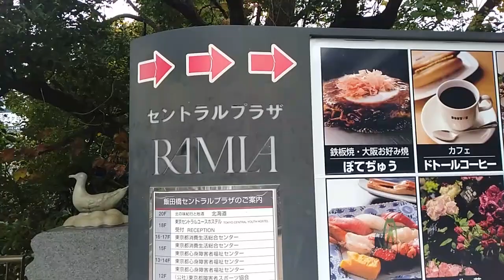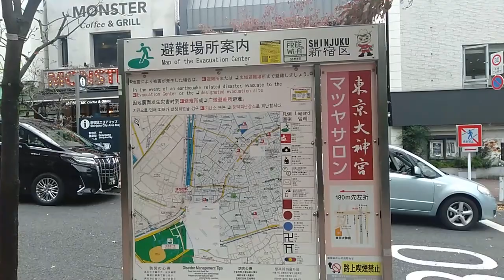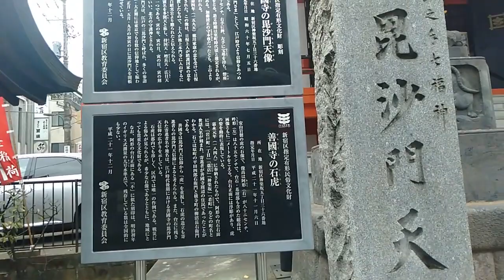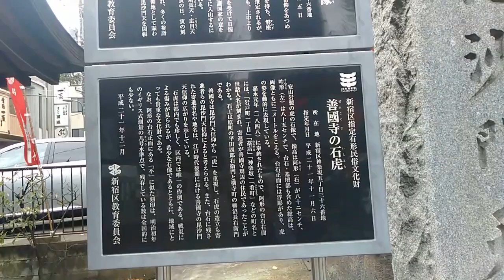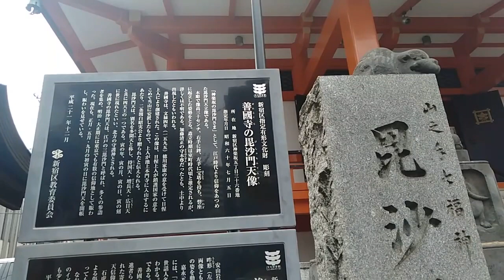【ブラピカリ】神楽坂1 kagurazaka1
ウォーキング動画
JR総武線の飯田橋駅付近から、東京メトロ東西線の神楽坂駅までのいわゆる、「神楽坂」の様子を収めた動画の前編になります。
神楽坂というのは、どうやら駅付近から伸びている「坂」のエリアに限定された呼び名らしく、全体的には「早稲田通り」と呼ばれるようです。
今回の動画では、JR総武線の飯田橋駅西口をスタートして、通称神楽坂毘沙門天と呼ばれている「善国寺」までの様子を収録しています。
善国寺は本堂の前に神社の狛犬の代わりに、毘沙門天の神獣である、トラが左右にいてにらみを利かせています。
あと、神楽坂には不二家がありますが、ここの不二家では全国でここだけ「ペコちゃん焼き」なるものを売っています。

Walking video
This is the full-length video of the so-called "Kagurazaka" from the vicinity of Iidabashi Station on the JR Sobu Line to Kagurazaka Station on the Tokyo Metro Tozai Line.
Kagurazaka seems to be a name limited to the "hill" area extending from the vicinity of the station, and it seems to be called "Waseda-dori" as a whole.
In this video, we recorded the situation from the west exit of Iidabashi Station on the JR Sobu Line to "Zenkokuji", commonly known as Kagurazaka Bishamonten.
In front of the main hall of Zenkokuji, instead of the guardian dogs of the shrine, tigers, the beasts of Bishamonten, are glaring on the left and right.

Also, there is a Fujiya in Kagurazaka, but this Fujiya sells "Peko-chan-yaki" only here in the whole country.

/playlist?list=PLAgAFjLMfkeKTgOXqmWcIMlf1LSXiVTxW